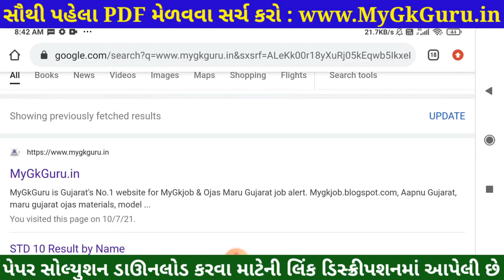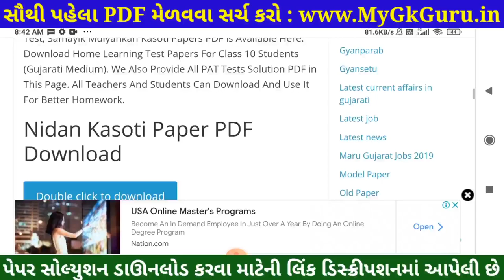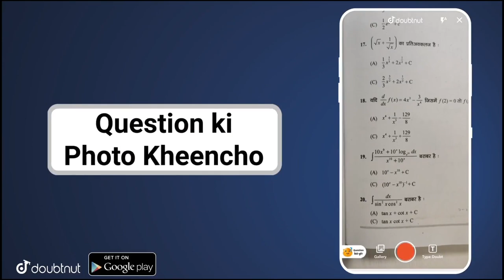💥 STD 12 Nidan Kasoti Samajshastra Solution, STD 12 Samajshastra Nidan Kasoti Solution, Nidan Kasoti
💥 STD 12 Nidan Kasoti Samajshastra Solution 2021, STD 12 Samajshastra Nidan Kasoti 7 July, Nidan Kasoti 7 STD 12 . Nidan Kasoti Dhoran 12 Solution 2021, STD 12 Nidan Kasoti Samajshastra.

More Features :
1) Saari important books milengi solved video solutions ke saath
2) Previous year papers, Important PDFs, Question Bank
3) Crash Course, Mock Tests, Quiz
4) India's biggest student's community
& much more

3 Crore se zyada bachho ka bharosa!!"

in this video I am providing complete Nidan Kasoti std 12 Samajshastra solution 2021. Samajshastra Nidan kasoti solution July 2021.
Nidan Kasoti Solution, Nidan Kasoti Std 12, std 12 Nidan kasoti July 2021, Std 12 Samajshastra Nidan kasoti, Nidan Kasoti, Nidan Kasoti dhoran 12, Std 12 Nidan Kasoti Solution Samajshastra, Gujarat board, Std 12 Unit test.